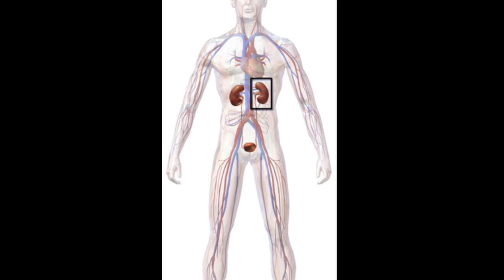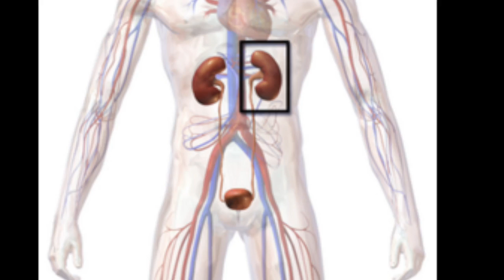Nyrer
Denne video er en del af et undervisningsforløb på Naturteknologi.dk